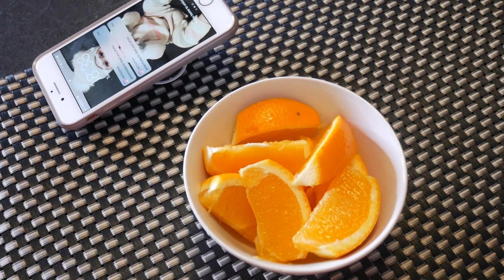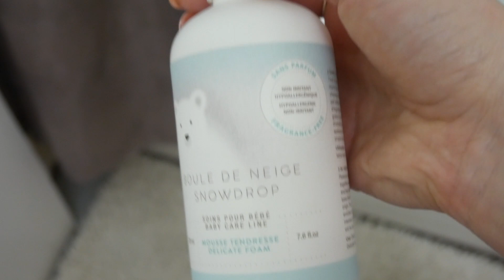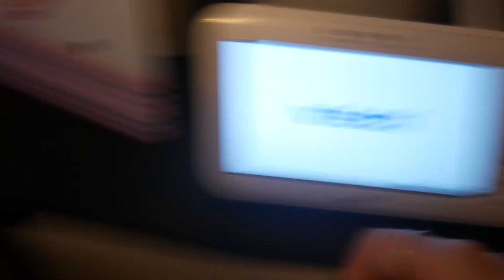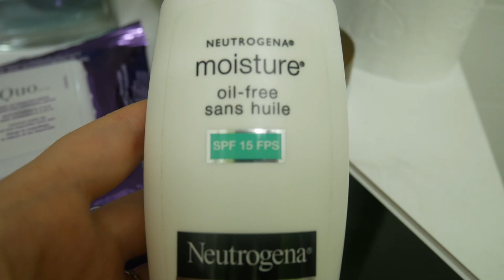ROUTINE DU SOIR MAMAN & BÉBÉ | NIGHT ROUTINE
Je vous présente ma routine du soir sans papa un jour de semaine. Cette vidéo représente à 100% notre routine du lundi au vendredi, j'espère que ça va vous plaire! :)

NOUVELLES VIDÉOS TOUS LES LUNDIS ET JEUDIS